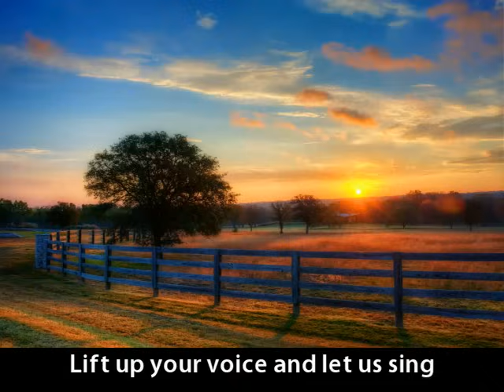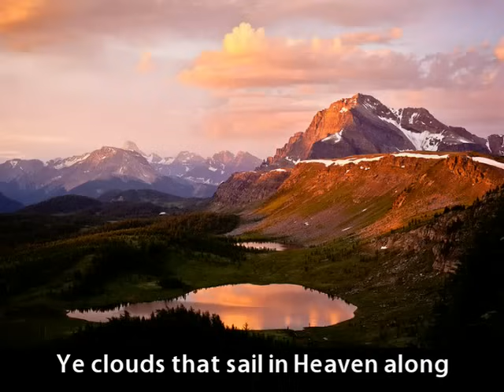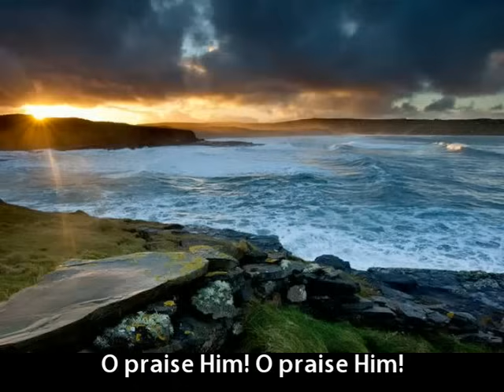All Creatures Of Our God And King (with lyrics)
All Creatures Of Our God And King (with lyrics) performed by Maranatha! Music.
Originally composed by St. Francis of Assisi (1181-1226)